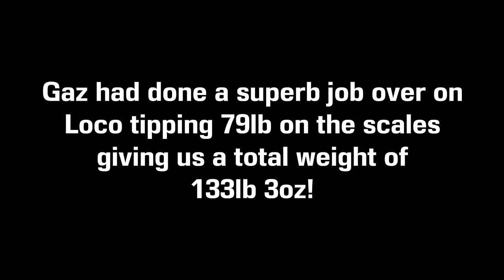ZEROS to HEROES! Live Match Fishing at Lindholme Lakes | Pairs League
for fishing days / live streams / tuition / online coaching / channel merchandise

Here's the live match fishing film of our progress through round 2 of the Lindholme Lakes Bomb & Feeder Pairs league!